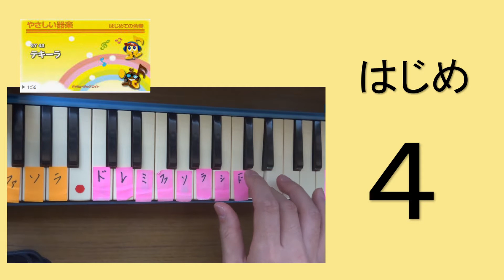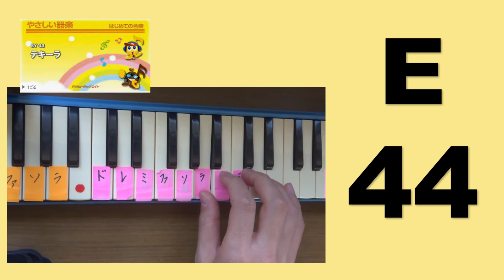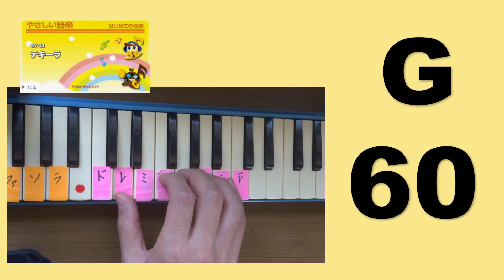鍵盤ハーモニカ２ テキーラ やさしい器楽小節番号入り